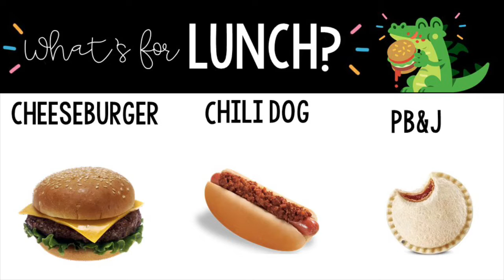Dragon Den News